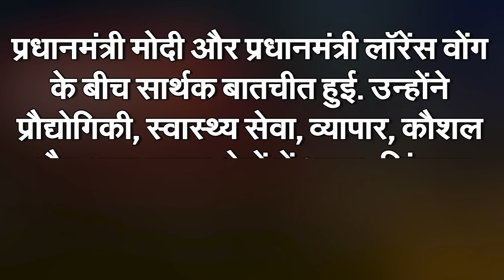India Made Strategic Partnership With Singapur, 'Act East Policy' Is Increasing China's Tension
India and Singapore upgraded their relations to the level of 'Comprehensive Strategic Partnership'. Both countries signed four MoUs. In the last decades, relations between the two countries have strengthened through trade and investment. Let us know how the relationship between the two was earlier?